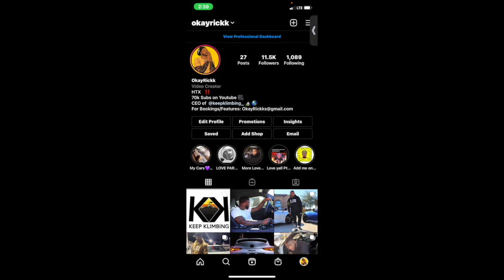AMERICAN REACTS TO Shabjdeed - SINDIBAD (Prod. Al Nather) شب جديد - سندباد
PALESTINE
Shabjdeed - SINDIBAD (Prod. Al Nather) شب جديد - سندباد